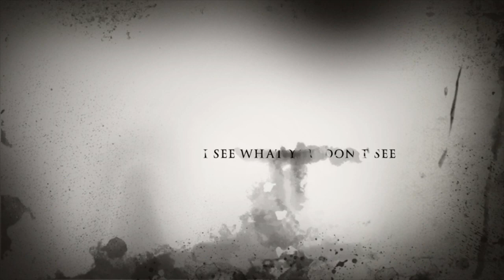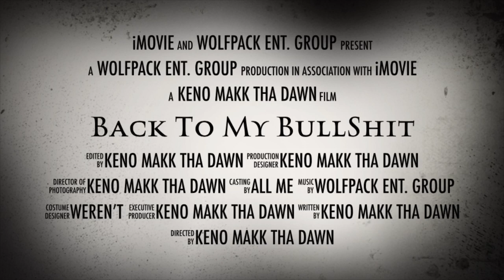I Dont Want To Leave (keno makk tha dawn)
A TRUE STORY I WROTE ABOUT HOW MEN GET BLAMED FOR SOMEONE ELSE"S PAST